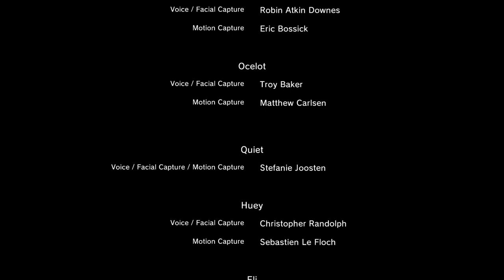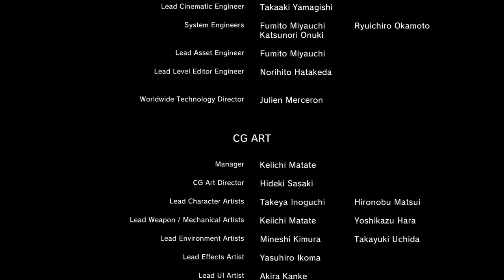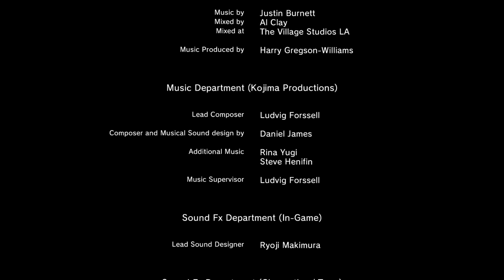METAL GEAR SOLID V: The Phantom Pain Playthrough Part 95 - Episode 45: A Quiet Exit